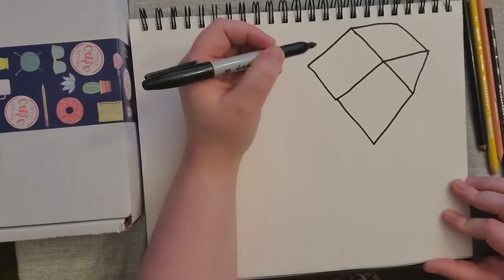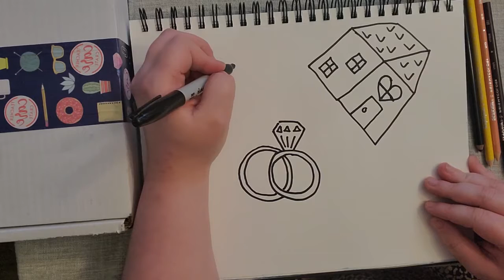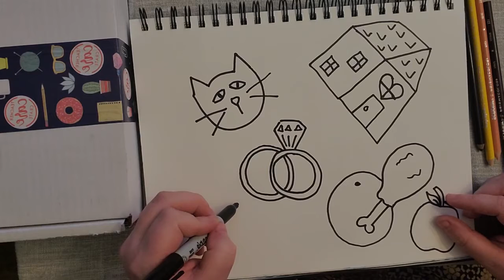What are you grateful for? Grades K through 2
Don't forget to upload a photo of your artwork to my website!